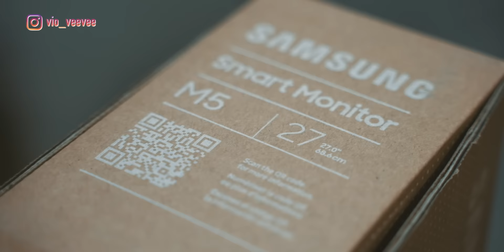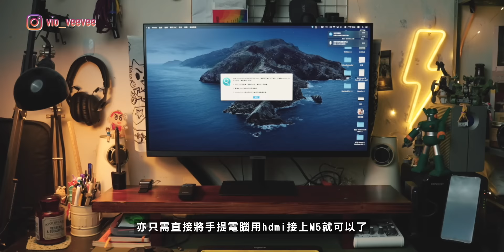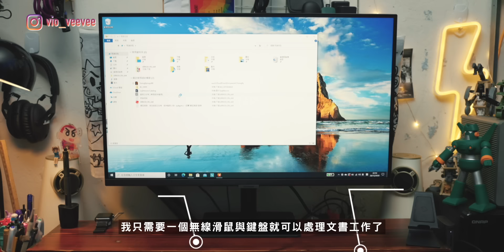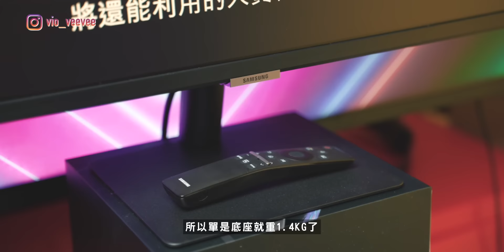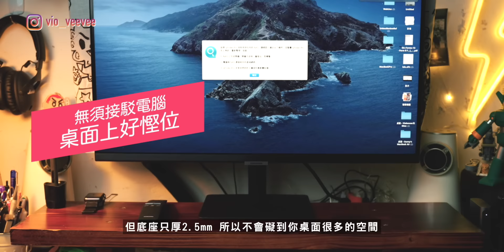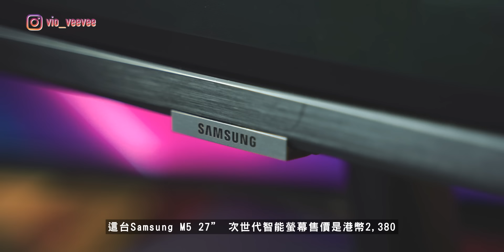WFH變全日返工冇收工？呢個幫到你：Samsung M5 27"次世代智能螢幕！一個有遙控器嘅智能螢幕🖥【暴力開箱】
最近大家WFH時間又長咗，好似成日對住個Mon做唔停。
想中間蛇下睇套影或睇YouTube都俾啲Email Whatsapp通知彈唔停？
呢個可以一鍵切換智能電視模式嘅Samsung M5 Smart Monitor可能幫到你
點幫？睇片先講啦～

宜家仲做緊優惠呀～

優惠詳情
凡係HKTVmall Mr. Electronic購買
最新Samsung 27" M5次世代智能顯示器 – 售價HK$2,380
即送Logitech K380 + Pebble M350 藍牙鍵盤滑鼠套裝乙件*
(價值$478)

*贈品顏色隨機發送，並加送粉鑽滑鼠墊😉
優惠期即日起至1月17號

錯過咗呢輪優惠嘅朋友都唔緊要，聽講佢地18號之後仲有下一輪優惠㗎🤫
不過啱心水就記住買咗先喇!

加入暴力軍團Discord吹水
如果你想用任何高質Footage 可以用Artgrid!

vio_veevee
我的器材兄弟們 My Gear :

相機 Camera-
 Sony A7siii
 Blackmagic Pocket CInema Camera 4K
 Sony RX100IV

相機外接螢幕 Monitor：
Portkeys P6
Portkeys LH5H

燈光 Lighting-
Aputure Tri-8C
Aputure Mini-20
Aputure F7
Aputure MW
Aputure MC
Aputure B7C

收音 Sound-
Deity S-Mic2
Aputure A-Lav

電腦 Editing-
2018 MacBookPro 15" with Final Cut Pro X
Hackintosh